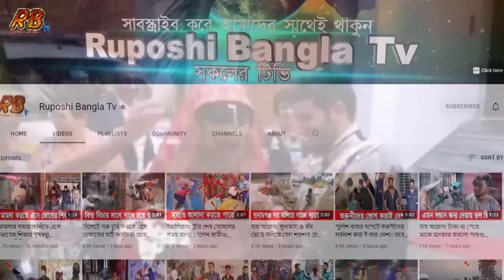প্রেমের জন্য ধর্ম ত্যাগ করে বাংলাদেশী তরুনীকে বিয়ে করলেন ইতালীয় পুলিশ! Ruposhi Bangla Tv